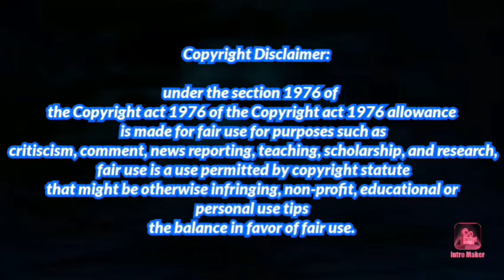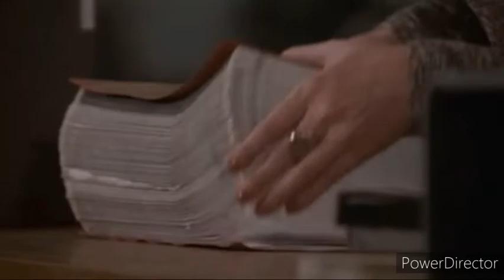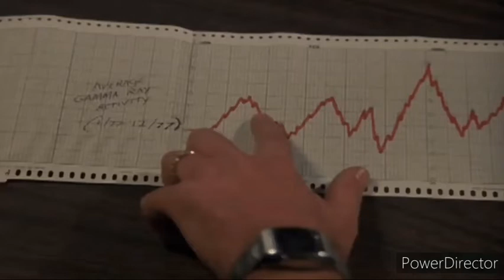The Incredible Hulk (1977) pilot Re-Review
so today I decided to do a redo on my review from the past starting with my review on the Incredible Hulk pilot especially from the first season of The Incredible Hulk TV series for the first time for a redo.